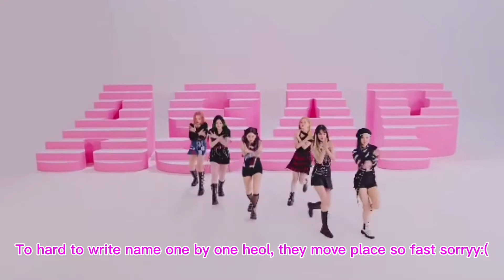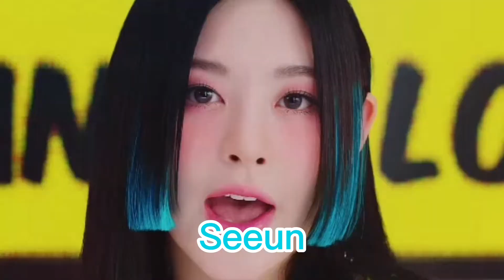STAYC - 'ASAP' M/V with name (for new swith/stayc fan)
SUMIN
Stage Name: Sumin (수민)
Birth Name: Bae Su Min (배수민)
Position: Leader, Vocalist, Rapper
Birthday: March 13, 2001
Zodiac Sign: Pisces
Chinese Zodiac Sign: Snake
Nationality: Korean
Height: 158 cm (5’2″)
Weight: –
Blood Type: O
Object: Water

SIEUN
Stage Name: Sieun (시은)
Birth Name: Park Si Eun (박시은)
Position: Main Vocalist
Birthday: August 1, 2001
Zodiac Sign: Leo
Nationality: Korean
Weight: 44 kg (97 lbs)
Blood Type: A
Object: Rock

ISA
Stage Name: Isa (아이사)
Birth Name: Lee Chae Young (이채영)
Position: Lead Vocalist
Birthday: January 23, 2002
Zodiac Sign: Aquarius
Nationality: Korean
Height: 166 cm (5’5″)
Weight: –
Blood Type: O
Object: Shadow

SEEUN
Stage Name: Seeun (세은)
Birth Name: Yoon Se Eun (윤세은)
Position: Vocalist
Birthday: June 14, 2003
Zodiac Sign: Gemini
Chinese Zodiac Sign: Goat
Nationality: Korean
Weight: –
Blood Type: A
Object: Light

YOON
Stage Name: Yoon (윤)
Birth Name: Sim Ja Yun (심자윤)
Position: Lead Vocalist
Birthday: April 14, 2004
Zodiac Sign: Aries
Chinese Zodiac Sign: Monkey
Nationality: Korean
Height: 170 cm (5’6.9″)
Weight: –
Blood Type: A
Object: Metal

J
Stage Name: J (재이)
Birth Name: Jang Ye Eun (장예은)
Position: Vocalist, Rapper, Maknae
Birthday: December 9, 2004
Zodiac Sign: Sagittarius
Nationality: Korean
Height: 169 cm (5’6″)
Weight: –
Blood Type: O

source: kprofile